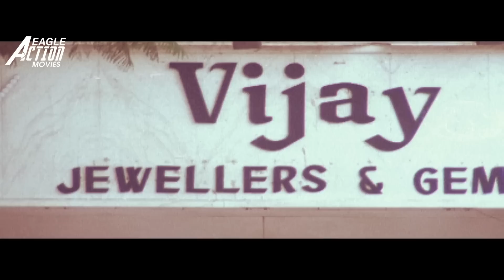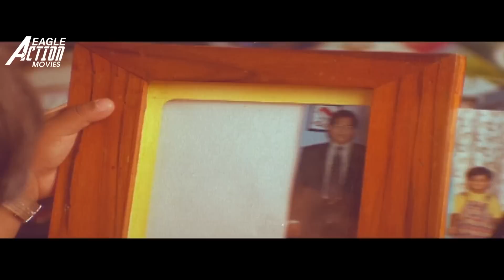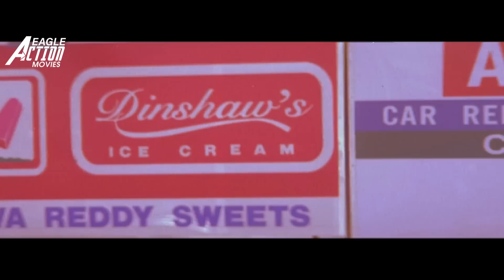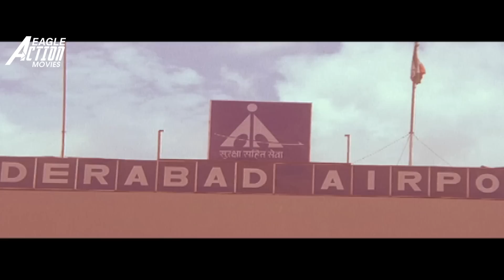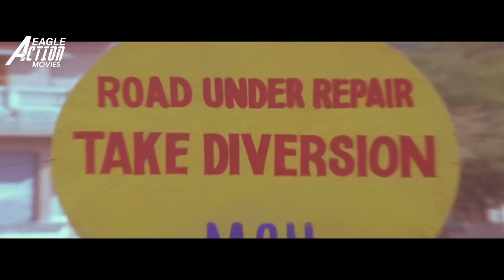Mahesh Babu's EK AUR RAJKUMAR Hindi Dubbed Full Movie | Simran, Brahmanandam | Action Romantic Movie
Presenting Hindi Dubbed Full Movie HD "EK AUR RAJKUMAR" starring Mahesh Babu, Simran,Brahmanandam, Munmun Sen, Shakshi Shivanand, Vyanketh. Exclusively on @EagleActionMovies

Movie Credits
Directed by Y. V. S. Chowdary
Written by Y. V. S. Chowdary, Chintapalli Ramana
Produced by Burugapally Sivarama Krishna
Starring Mahesh Babu, Simran,Brahmanandam, Munmun Sen, Shakshi Shivanand, Vyanketh

Synopsis
A love traingle.Srinivas(Mahesh Babu) and Srivalli(SakshiSivanand) are college mates who fall in love and decide to get married.Twist in tale occurs when SriLatha(Simran),Childhood friend of Srivalli and happens to be tour guide of hero longback comes to to engagement function with her son..All is going well when its revealed that child is actually son of the actors due to drunk mistake during his tour.Rest is all about who the hero chooses and his emotional struggle